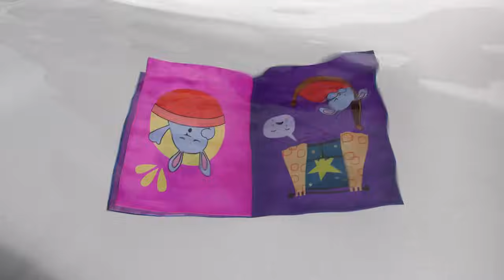Bing Français Épisodes Complets | 10x Épisodes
Bing Français Épisodes Complets | 10x Épisodes | Bing Français | Dessin Animé Pour Enfant

00:00 Atchoum!
Bing se prépare à aller chez Sula, mais il se met à éternuer et a chaud, alors il doit rester à la maison et garder ses microbes pour lui. Il aimerait bien pouvoir aller jouer chez Sula et manger les délicieux bagels à la carotte d'Amma, quand tout à coup, un visiteur surprise se présente à la fenêtre...

06:33 Dire au revoir
Bing et Sula ne veulent pas dire au revoir quand Amma arrive pour ramener Sula chez elle, alors ils décident de cacher les chaussures à paillettes de Sula pour qu'elle ne puisse pas rentrer chez elle. Bing en cache une dans les toilettes mais elle devient toute mouillée, ce qui énerve Sula et maintenant, ils sont fâchés. Bing pourra-t-il trouver un moyen d'arranger les choses ?

13:06 Au revoir
Bing joue avec un nouveau ballon orange, mais lorsqu'il saute dessus avec trop d'enthousiasme, le ballon éclate. Bing est triste de perdre son nouveau ballon, alors Flop l'aide à mettre les morceaux de ballon dans la boît'o-r'voir ; une boîte à souvenirs où sont conservés les objets trop cassés pour être réparés, mais trop importants pour être jetés.

19:39 Quelque chose pour Sula
Bing fait un dessin à Sula avec toutes ses choses préférées après avoir reçu une carte de sa part. Bing remplit son dessin de brillants et de plumes et veut coller un dernier brillant quand la colle gicle partout sur le dessin ! Est-ce que ça a gâché le dessin de Bing, ou peut-être n'est-il pas encore terminé...

26:12 Cache-cache
Bing joue à cache-cache à la crèche avec Sula, Pando et Coco. Les enfants arrêtent tous le jeu pour monter dans le train des toilettes, mais Bing décide de se retenir, pour pouvoir gagner le jeu. Le jeu reprend et les enfants se cachent tous, mais est-ce que Bing va arriver à retenir son pipi ou arrêtera-t-il le jeu pour aller prendre le train des toilettes...

32:45 Les histoires du soir
C'est l'heure du bain ! Bing veut que Flop lui lise son livre préfré, Hoppity Woush et le gardien de la lune, alors qu'il prend son bain, mais "les livres n'aiment pas les bains" et le livre devient tout mouillé et doit sécher. Est-ce que Bing peut se souvenir assez bien de l'histoire pour la raconter sans le livre ?

39:18 Les cubes
Bing construit sa tour avec ses blocs arc-en-ciel et veut qu'elle soit aussi haute que lui. Mais quand Coco arrive et veut les blocs pour son arc-en-ciel et que Charlie veut jouer avec le bloc rouge, ils doivent tous trouver un nouveau jeu pour jouer ensemble.

45:51 Les statues musicales
À la crèche d'Amma, c'est au tour de Bing de choisir le jeu : les statues musicales. Quand la musique s'arrête, il faut rester immobile. Si tu bouges, tu es éliminé... et tu regardes si les autres bougent. Est-ce que Bing va gagner le jeu ?

52:24 Les canards
Bing et Sula vont au parc pour nourrir les canards. Sula est très douée pour rester immobile et donner aux canards un tout petit peu de nourriture.

58:57 Le parking
Bing veut jouer à son jeu de parking avec Flop, mais Charlie qui est venu voir Bing, ne joue pas correctement.

Bienvenue sur la chaîne YouTube officielle de Bing en français. Rejoignez Bing, Sula, Flop, Pando et tous leurs amis.

Bing ! La série télévisée au succès mondial qui favorise un développement positif et équilibré des enfants.

Bing est un petit garçon comme les autres, qui adore jouer avec ses amis. Il est enthousiaste à l'idée d'essayer de nouvelles choses et il est passionné par la découverte de la vie ! Bing est curieux, positif et sincère, et parce qu'il est jeune, il vit plein de choses pour la toute première fois. Son quotidien est parfois ponctué de petits bobos, de maladresses ou de déceptions temporaires, et dans ces moments-là, ce qu'il ressent est généralement assez clair ! Aux côtés de Bing se trouve Flop, qui apporte patience, chaleur et gentillesse, et qui arrange toujours les choses.

Bing est écrit et produit par une équipe primée au niveau international, avec la participation d'experts en éducation et en développement de l'enfant. La série se concentre sur les grandes aventures qui façonnent la vie des tout-petits, et est conçue pour aider les jeunes enfants à avoir un développement social et émotionnel sain et équilibré.